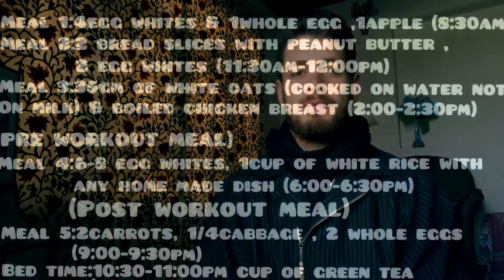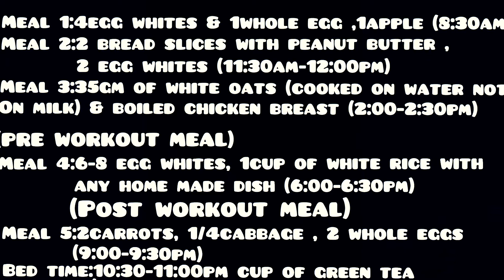Diet plan to loose body fat. (WATCH TILL END)